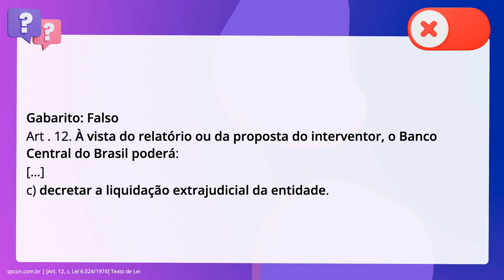QScon Direito: [Art. 12, c, Lei 6.024/1974] Texto de Lei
Art. 12, c, Lei 6.024/1974 | Texto de Lei

Conforme a Lei 6.024/1974 (Lei de Intervenção e Liquidação Extrajudicial de. Instituições Financeiras), julgue a assertiva. À vista do relatório ou da proposta do interventor, o Banco Central do Brasil. não poderá decretar a liquidação extrajudicial da entidade.

Gabarito: Falso